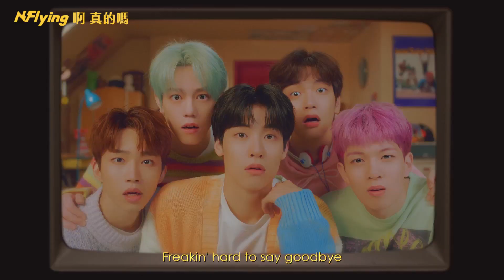N.Flying新成員東成親曝入團心情：N.Flying《So,通》Q&A Part.1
N.Flying 第七張迷你專輯《So,通》